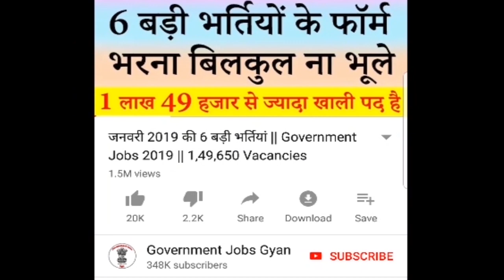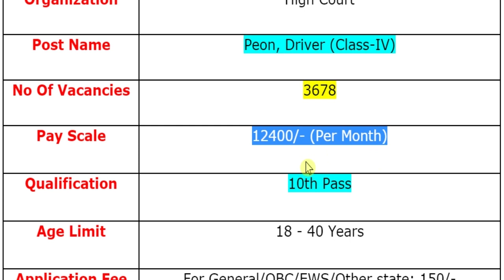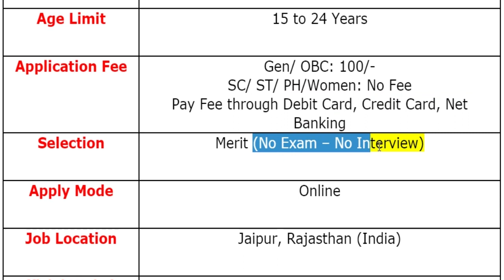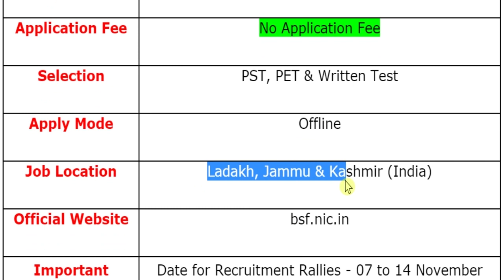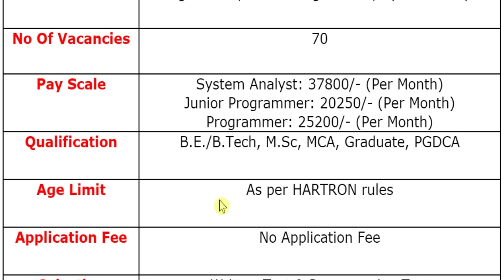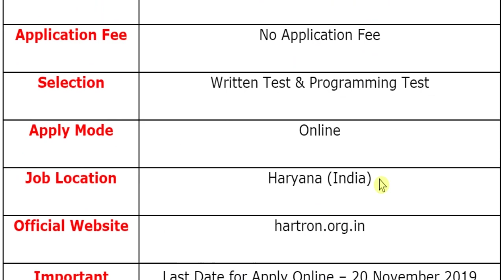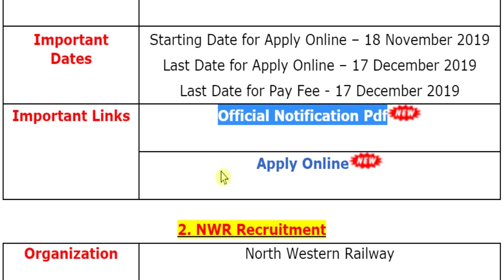8 नवंबर 2019 की 6 बड़ी भर्तियां #366 || Latest Govt Jobs || Government Jobs 2019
For more info regarding Top 6 Government Vacancy of the 8th November 2019 such as vacancies, eligibility, dates & other please visit given below link……...

If you have queries and suggestion related to Top 6 Government Vacancy of 8th November 2019 you can comment in the given below comment box.